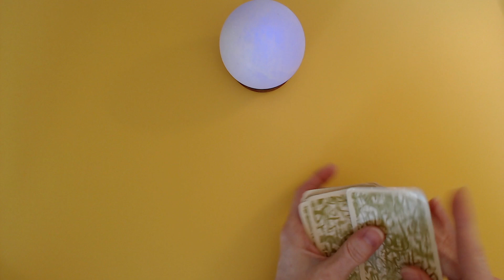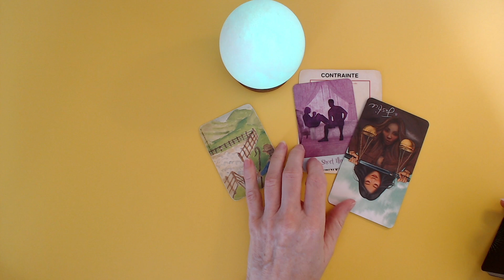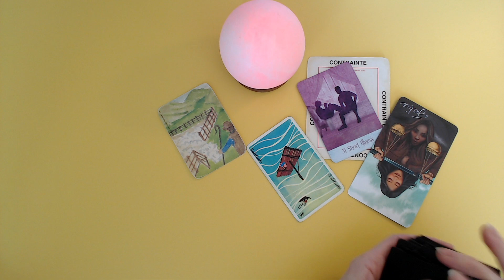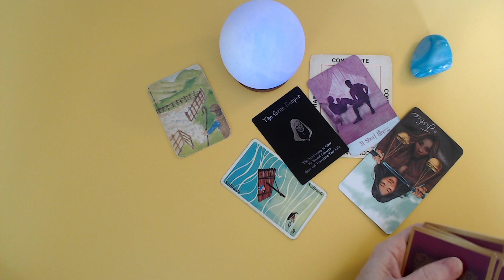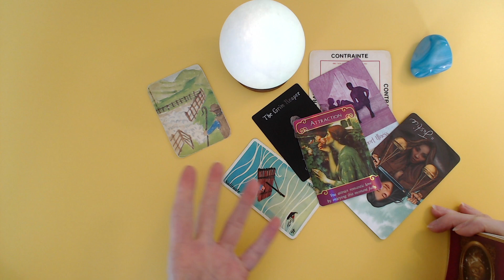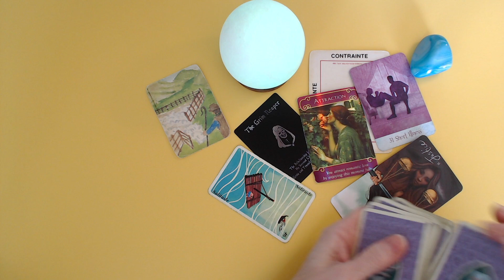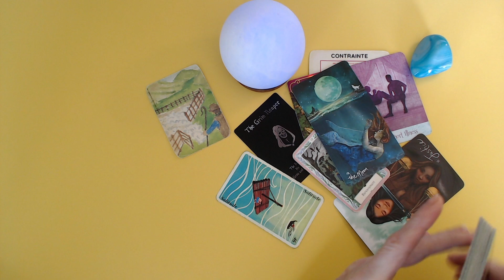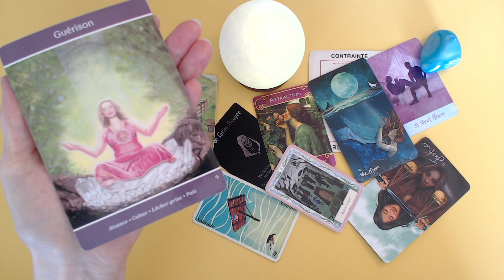Trop de pression en cette relation. On a choisi de mettre fin à ce lien envahissant. Hypersensible.